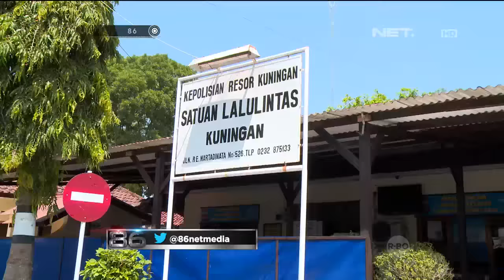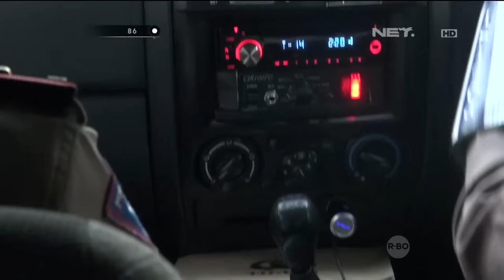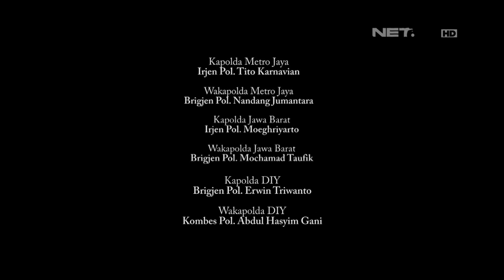Aksi Kejar Kejaran Polisi dan Pelaku Balap Liar di Kabupaten Kuningan - 86